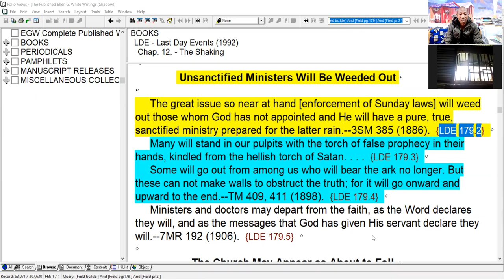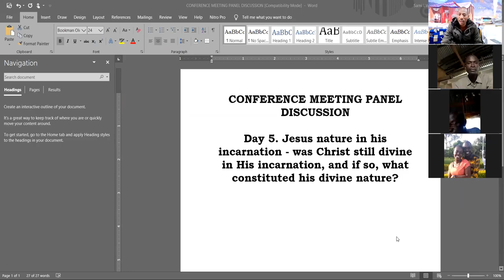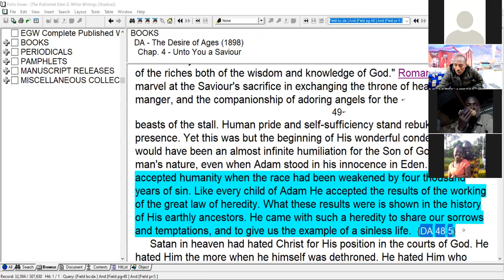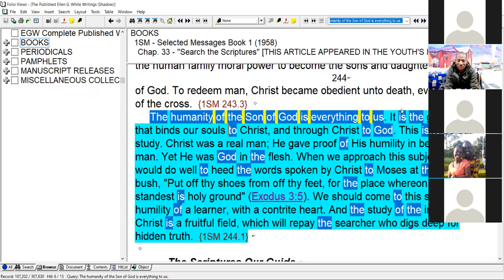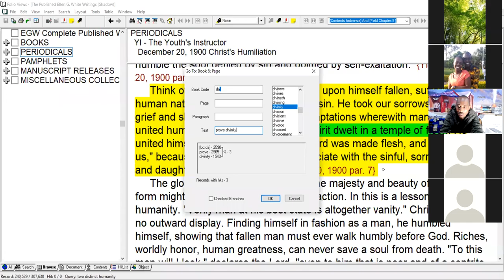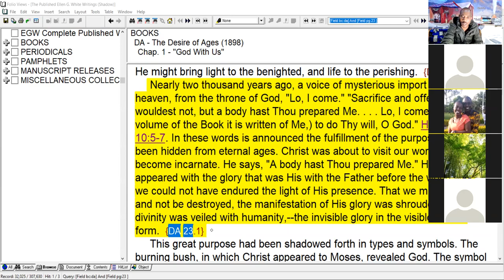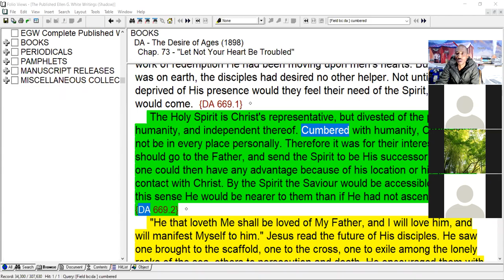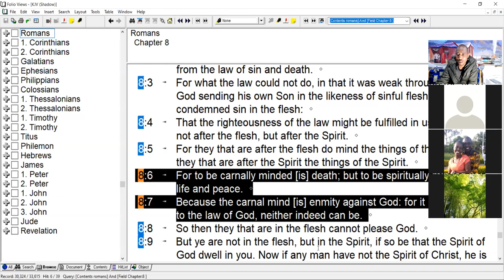Day 5: The Nature of Christ and its Implications Part-1 - Sami Wilberforce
The Nature of Christ